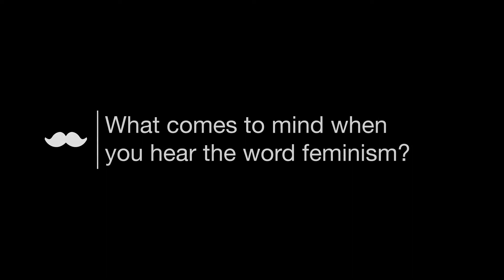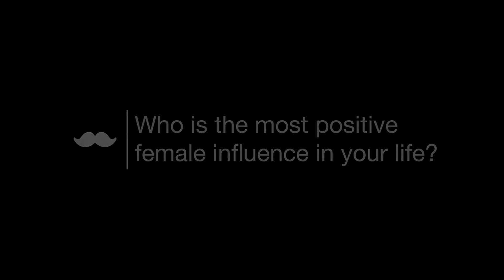I don't need a man to feel complete | Karine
Karine Plantadit
Dancer, choreographer and activist. Tony Award for Best Featured Actress in a Musical, Harlem, NY

Karine Plantadit is a dancer, a choreographer, a Tony award winner, an activist and the co-founder of Voices Matters, a web series mixing dances and interviews to promote peace.  She was born in France and raised in Cameroon. She moved to Cannes, France, at age 14 to study dance. She subsequently moved to New York City to study dance with Alvin Ailey. Karine Plantadit has been a Soka Gakkai Nichiren Buddhist for 23 years; a practice dedicated to Peace in the world through the realization of each person‘s happiness. Ms Plantadit received a Tony Award, Astaire Award, and Drama League Award nominations for her role in Come Fly Away and the Astaire Award of Outstanding Female Dancer in a Broadway Show for After Midnight.

Her television credits include "Sex and the City", "Smash","The Affair" and a guest starring appearance on "So You Think You Can Dance". Her film credits include Josephine Baker in Frida, Stay, Chicago, Across The Universe and Black Nativity. Her commitment to bring Beauty in unexpected places initiates her various artistic encounters using Dance as a tool to share. Karine centered on respect for the dignity of life creates opportunities to dialogue about Peace and build bridges with various artists around the globe creating new and innovative truthful creative adventures using film music, words and dance.

She is the founder of Nail Your Auditions dedicated to support all young artists to shine during the audition process. She is a judge and a teacher for YOUTH AMERICA GRAND PRIX in America and overseas.

Power song: La vie en rose by Grace Jones

Quote : “What I love about being a woman is the amount of tenderness I can find in one moment”